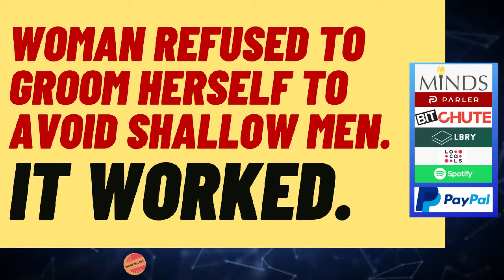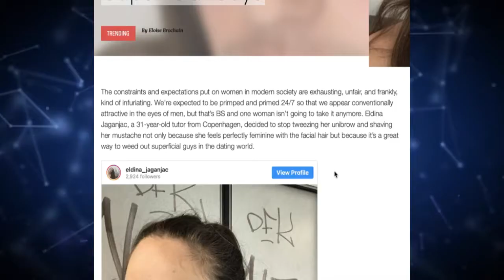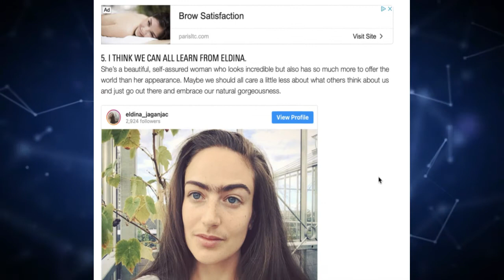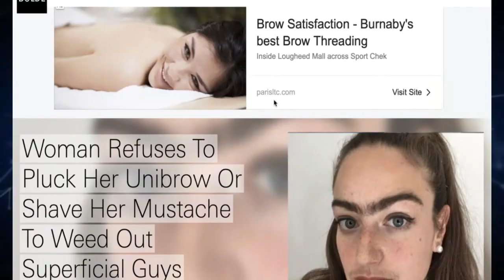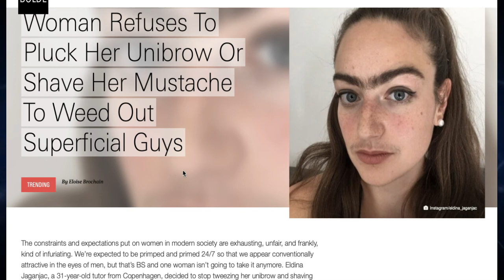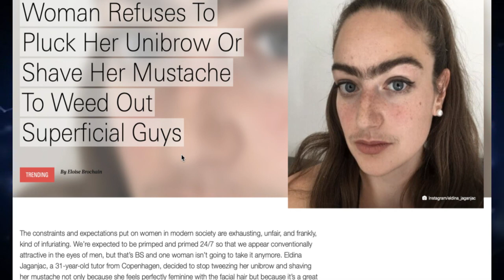UNIBROWS KEEP 'SUPERFICIAL' MEN AWAY - BRAVE AND STUNNING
A women's mag Bolde is trying to convince women to grow a unibrow and otherwise just be as unattractive as possible.  I have a theory on that.